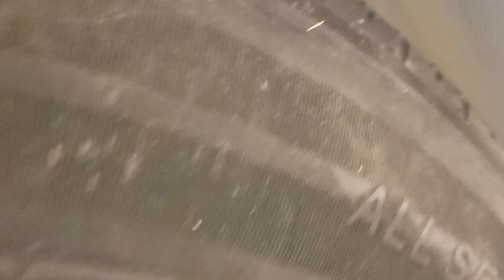Ron's 69. X11 black 69 Camaro